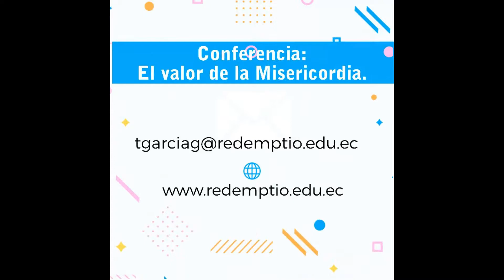Conferencia El Valor de la Misericordia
A cargo de la Lcda. María Teresa García.